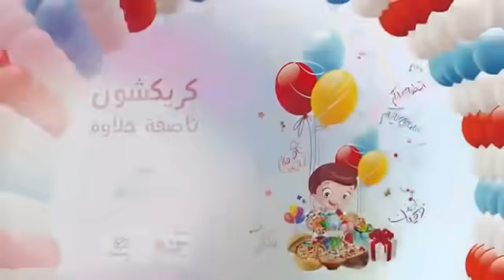قريقشون ناصفه حلاوه - عمار قريش